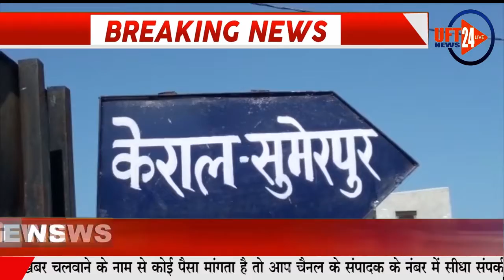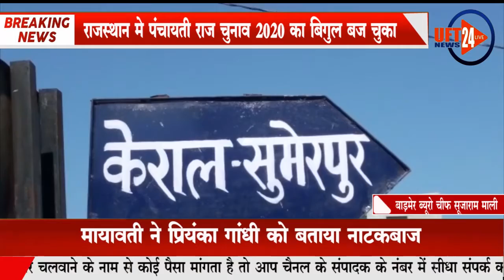राजस्थान मे पंचायती राज चुनाव 2020 का बिगुल बज चुका..UFT NEWS 24